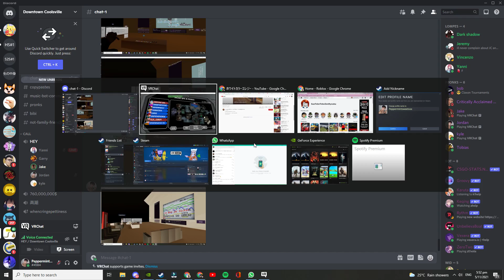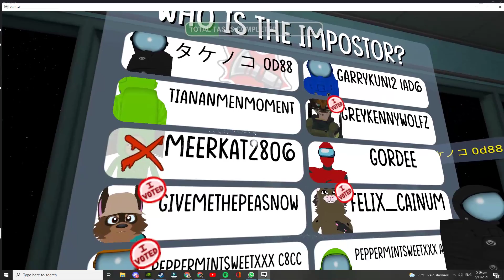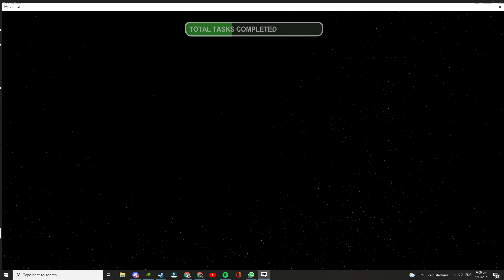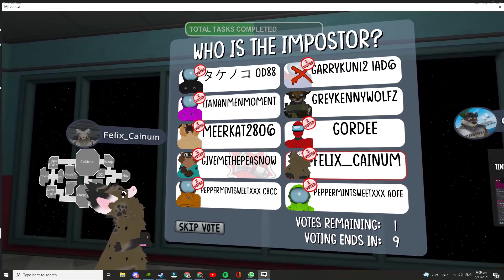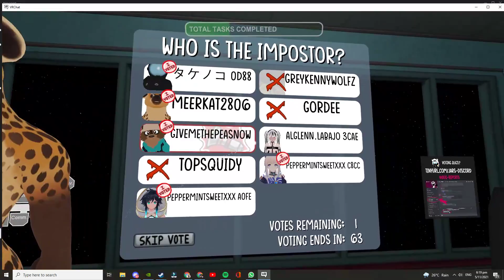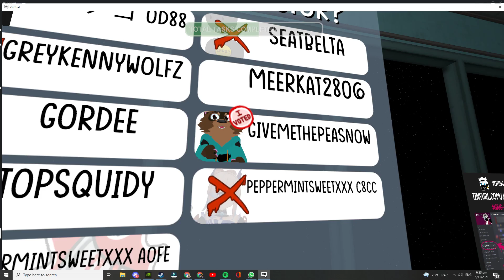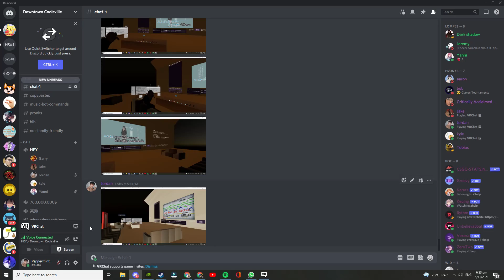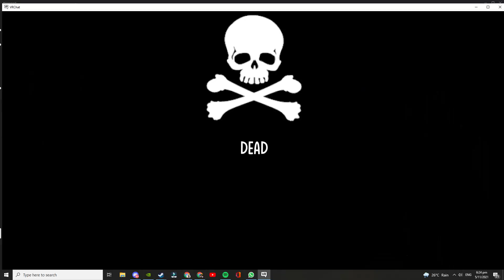VRChat 2021 11 05 17 43 21 03